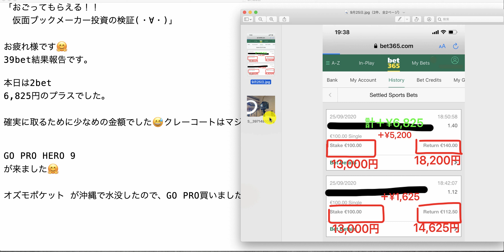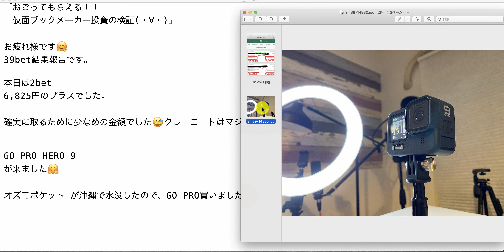【検証】第1077回目：ブックメーカー投資で1日6,825円ゲット！